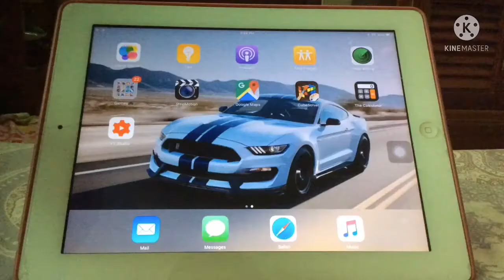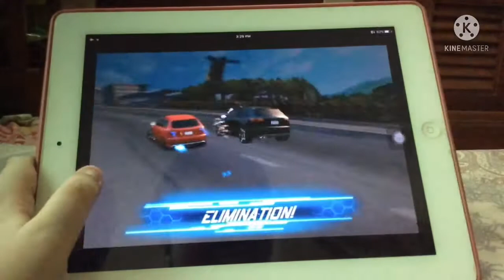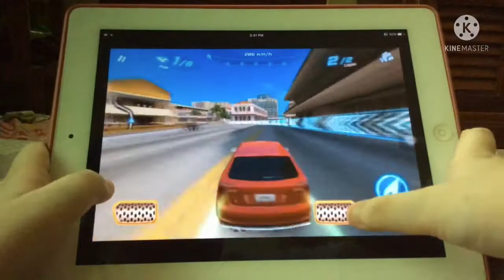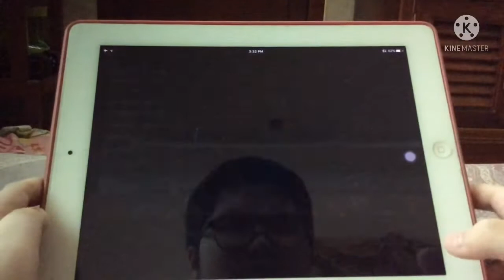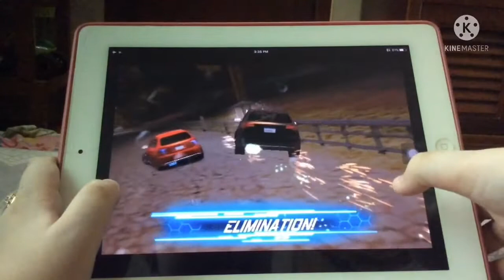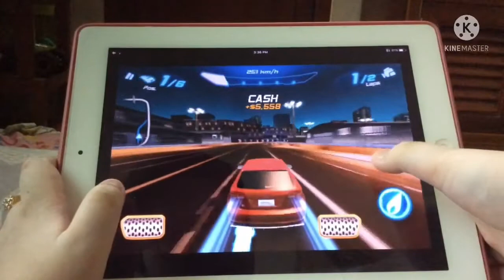Asphalt Audi RS3 2021 Gameplay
Twitter ( For A9 Memes & PVZ2 Contents )

Twitch ( For Playing Old Games live-streams )